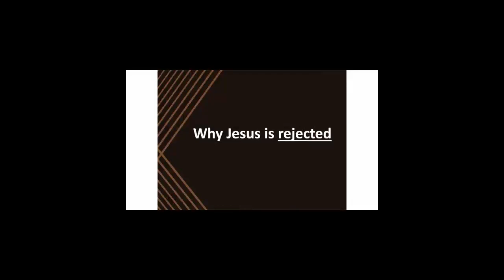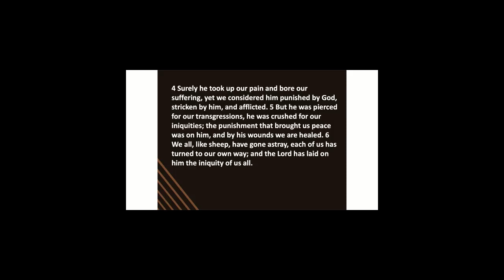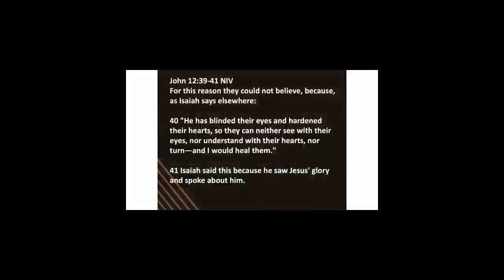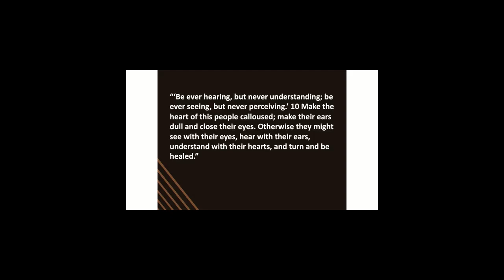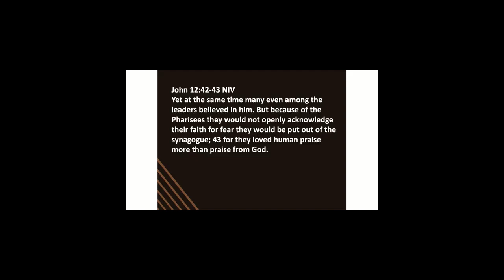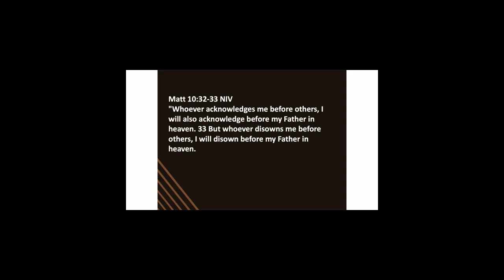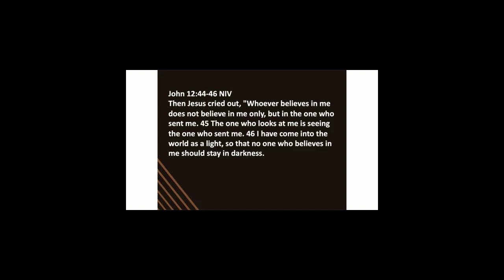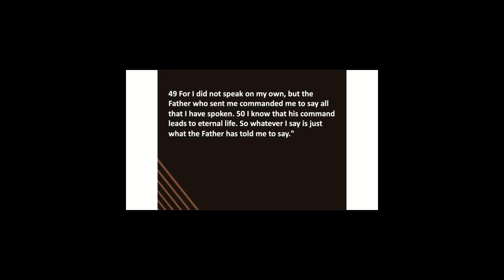Rejected And Disowned